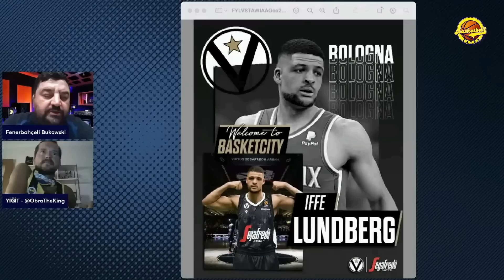Fenerbahçe Beko'ya NBA'den 2 Takviye İddiası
Fenerbahçe Beko'nun kısa transferinde adı NBA patentli iki oyuncu ile Mason Jones ve Matt Thomas isimleri ile sıkça anılmaya başladı. Bizde sizin için Mason Jones ve Matt Thomas analizlerini yaptık. Her iki oyuncunun özelliklerini ve Fenerbahçe Beko'ya olası transferleri sonunda takıma verecekleri katkıları konuştuk.